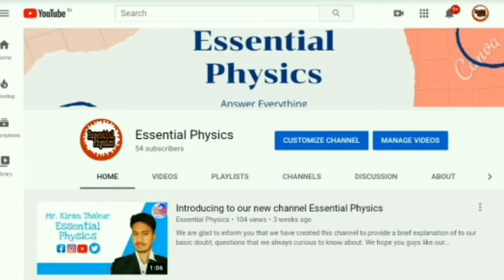Celebrating 50+ Subscribers to our channel || Essential Physics || Kiran Thakur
We are glad to inform you that we have got 50+ Subscribers to our YouTube Channel.
Our next big TARGET is to get 100+
Can we make it ?🤔
Can we have that much of potential to gain ?